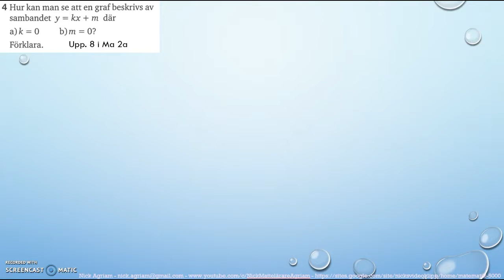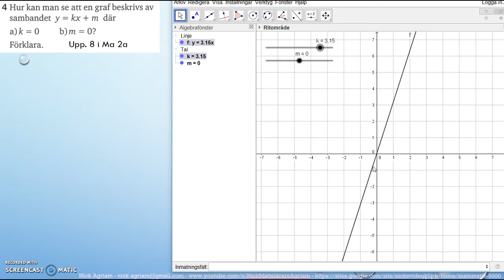Matematik 5000 Ma 2bc VUX Kapitel 1 Algebra och linjära modeller Blandade övningar 1B - 4